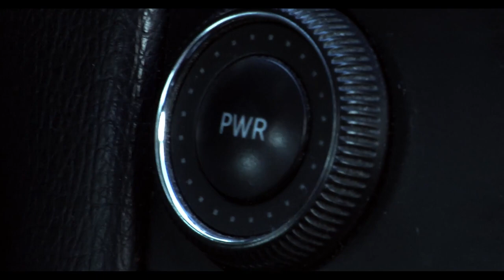WATCH Jenn Bocian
The Lady Jenn Bocian's music video for her single "WATCH," where upon finding out that her highly conceited, metrosexual boyfriend has been dealing with multiple ladies behind her back, she decides to pack up and leave their Mansion. But while taking her clothes, she not only finds evidence of other ladies hidden amongst their things, she finds the actual ladies. Then the madness ensues...